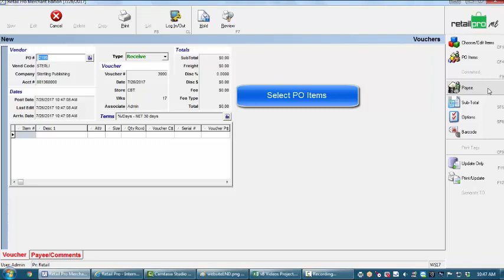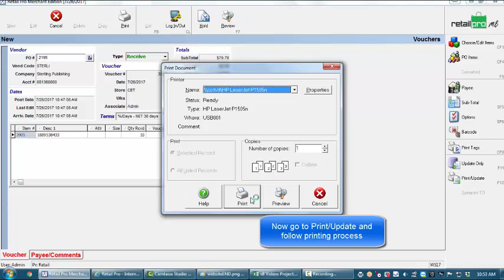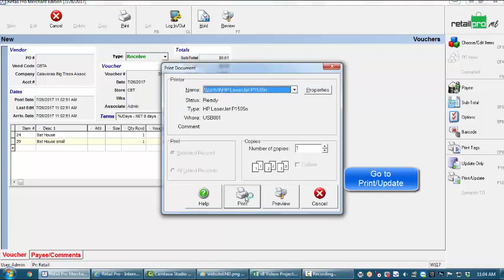How to create receiving vouchers in Retail Pro v8